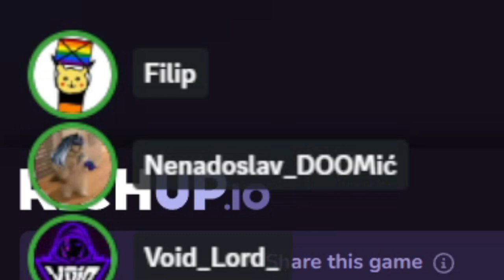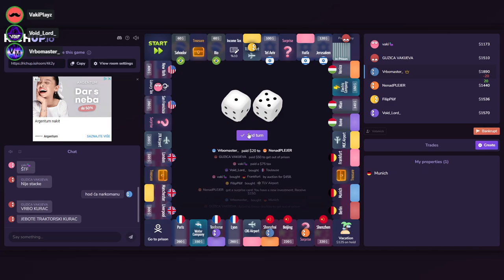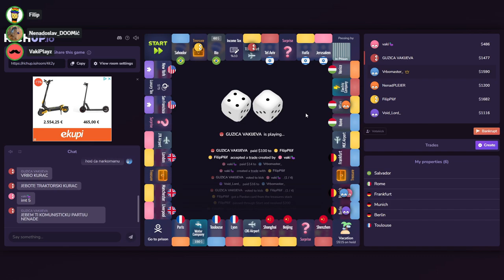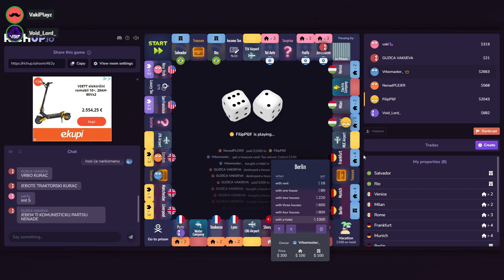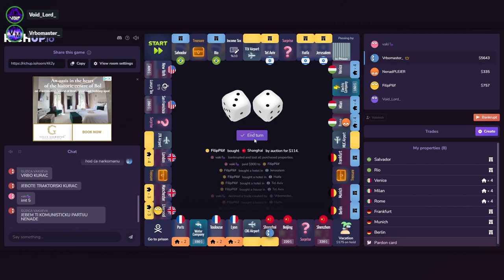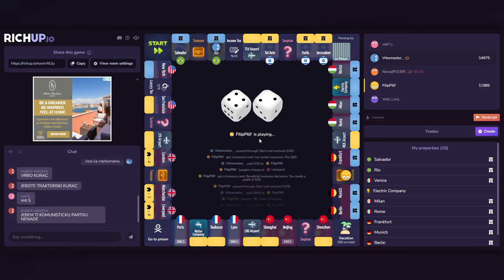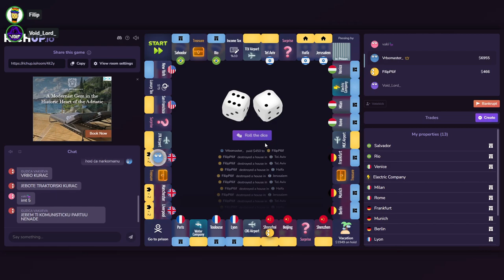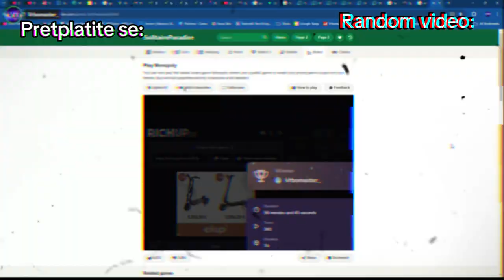POSTAO SAM PRVI BALKANSKI MILIJUNAŠ U MONOPOLY!!!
kada šestorica idiota odluče probati online kocku sa Monopoly...
PART 1!!!

Svi ljudi u videu:
vaki🍆- @VakiPlayz
GUZICA VAKIJEVA - @StackeSS_YT
Varivo za ulje/ Vrbomaster - @Vrbomaster
NenadPLEJER - @NenadPlejer
FilipPilif - @filipvekicoa2385
Void_Lord_ - @void_lord__